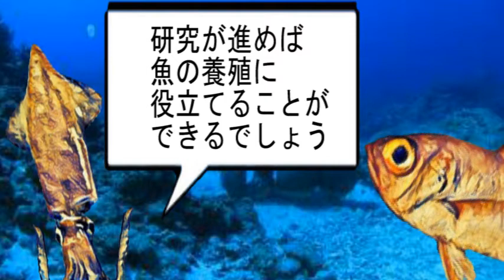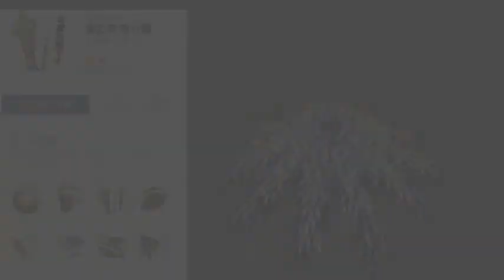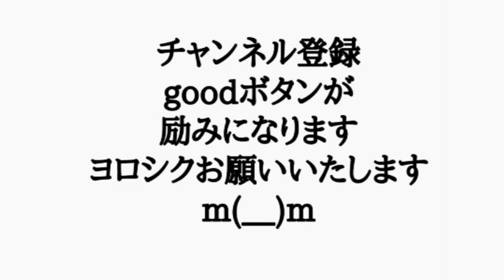ケンサキイカ とキンメダイ の ほのぼの雑学159「オニヒトデ」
ケンサキイカ とキンメダイ の
ほのぼの雑学です
今回は「オニヒトデ」です